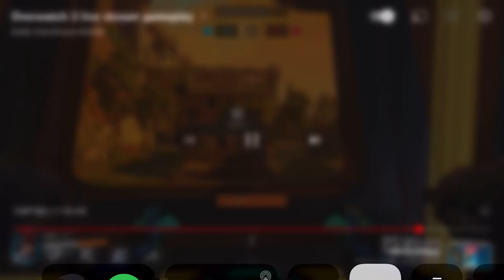Overwatch 2 War Cry Edition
Overwatch 2 meme version of the gameplay and I hope you enjoy the video